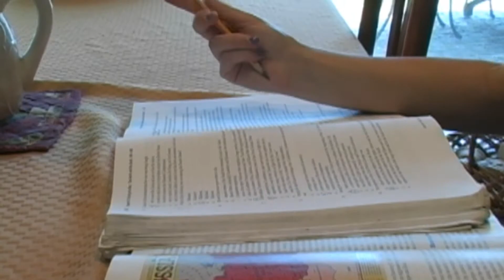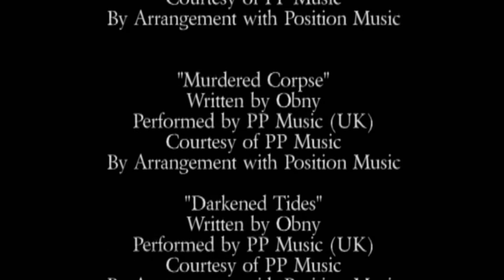Frozen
A journey to the freezer changes the life of an unsuspecting Erica.

Filmed, edited, produced by:
Casey Dennison

Starring
Erica Cogland
Adina Karten

"Storm Warning"
Written by James Davies
Performed by PP Music (UK)
Courtesy of PP Music
By Arrangement with Position Music

"Murdered Corpse"
Written by Obny

"Darkened Tides"
Written by Obny